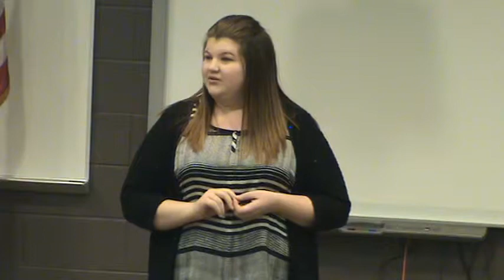2016 HI - Summer McFalls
DeKalb High School
2016 Regional Showcase
Humorous Interpretation
Summer McFalls